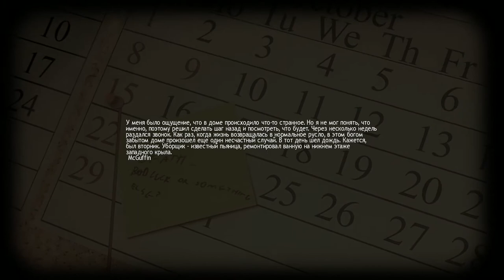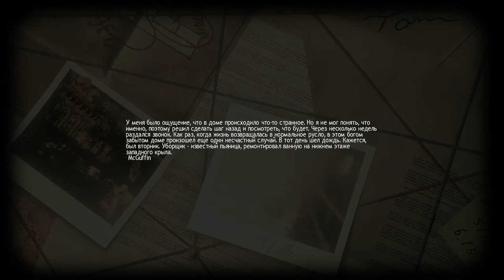Lucius Курение убивает 2 серия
- Кому не жалко помогите проекту наш яндекс кошелёк 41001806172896

Хорошая партнёрская программа которая хорошо платит все кто хочет зарабатывать на свойм ютуб канале можете подать заявку на подключения вот ссылка

Всем привет я DarRidi можете также называть меня Риди или ДарРиди я веду летсплеи игр и прохождение игр, заходите на мой канал на нём много интересных игр можете посмотреть и выбрать себе по вкусу